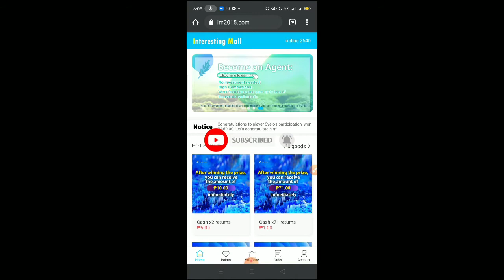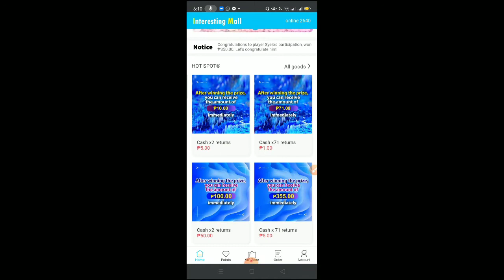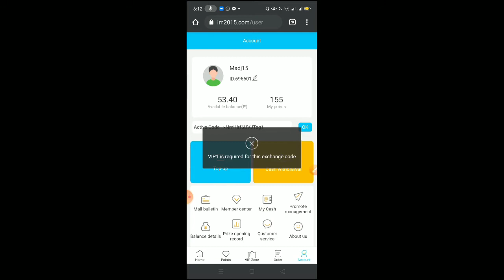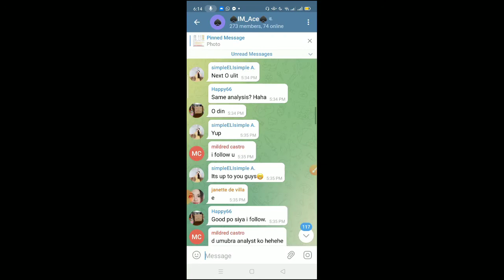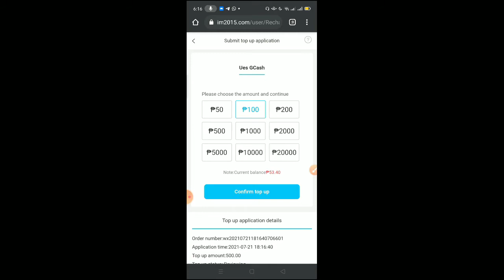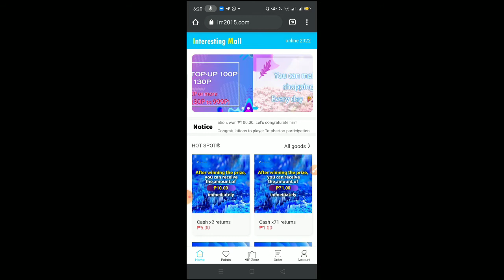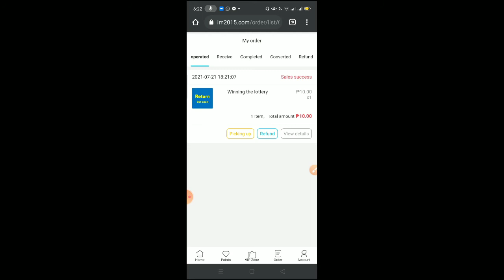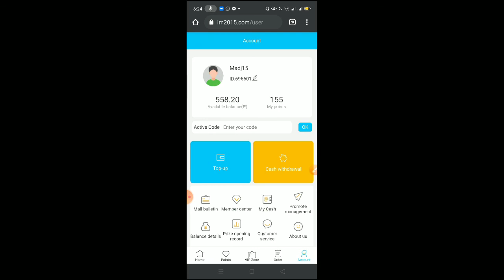IM2015.COM (Interesting Mall) Review | Legit or Scam | Tutorial 2021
✅REGISTER HERE:
IN2015, a website that doubles cash.
Open my website in a browser, at least $100 per day!